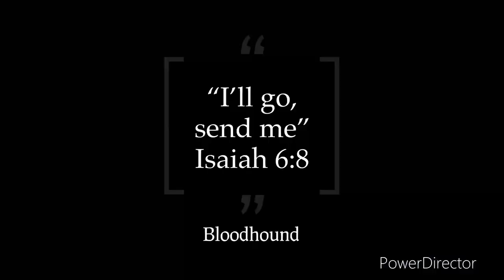Cotton - “Bloodhound Dogg” - (Ryan Woodcock)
Here is the video to the feature song on the next album that Ryan just released called "Cotton".  Please feel free to follow Ryan on all his socials but beware he's the most banned rapper out there. We named the album Cotton because that is the plant that birthed Americas music.

BloodHound is an outlaw artist. He writes, records, and produces all his own music. He is truly independent. He is also the most banned artist on social media. A true patriot and a true American his music match his character.
"I don't play for handclaps I play for chill bumps" - Ryan Woodcock "Bloodhound"